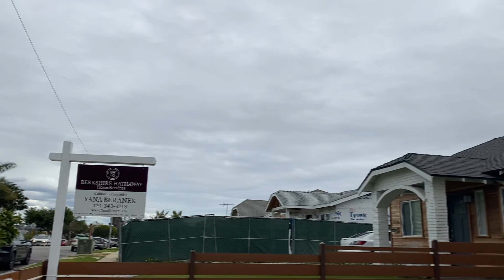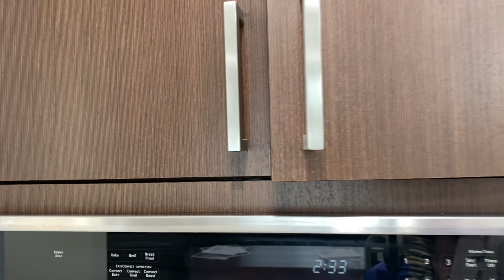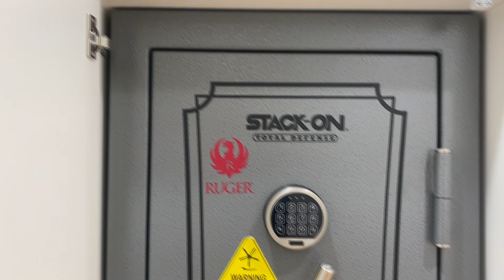VR Tours for Real Estate properties during COVID-19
For those who didn’t know, Real Estate agents are prohibited by the state law connected with COVID-19 to do any and all showings at this point. Those are in business who did or willing to do a Virtual Reality tour for their listings.

I’m not only listing the property, I know how to SELL IT.

Если Вы говорите на русском

Просмотреть все мои доступные объекты для аренды и продажи можно